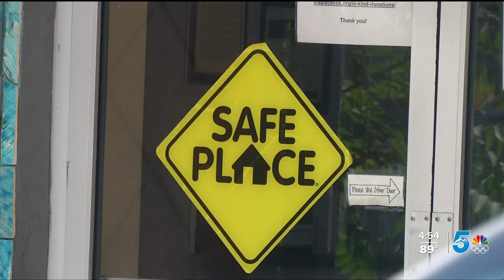Off the Street Breakfast raises money for local youth homeless shelter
The Off the Street Breakfast raises money for The Place, a homeless shelter for youth in El Paso County.